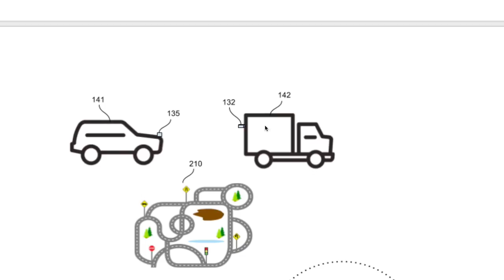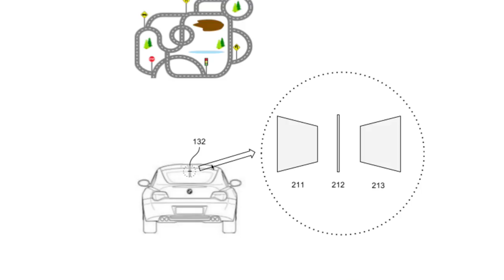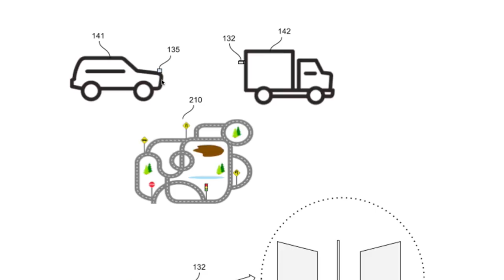A011 Semi autonomous car